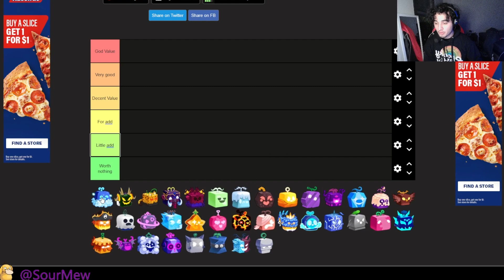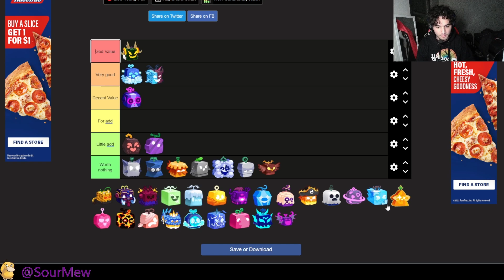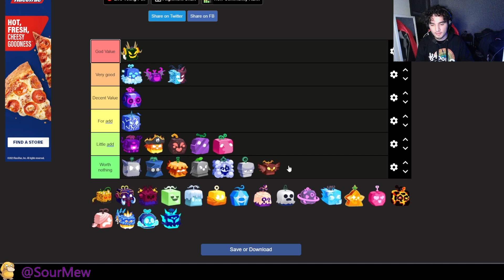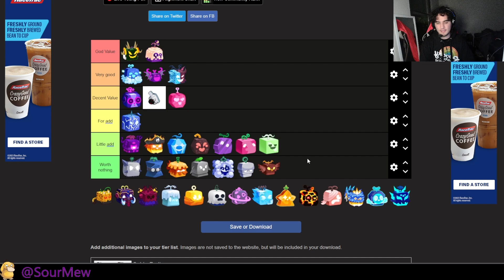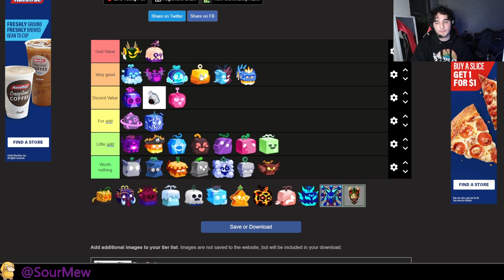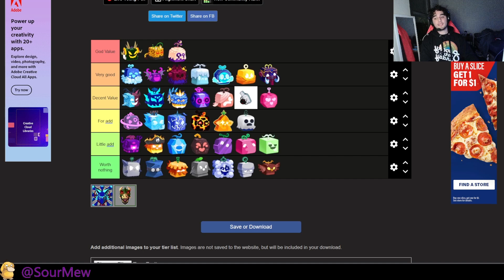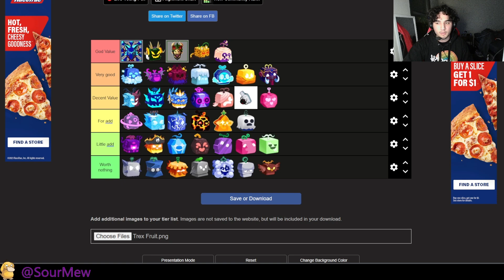(Season 21) Most UPDATED Value Tier List | Blox Fruits Trading Tier List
Blox Fruit Trading Guide!!